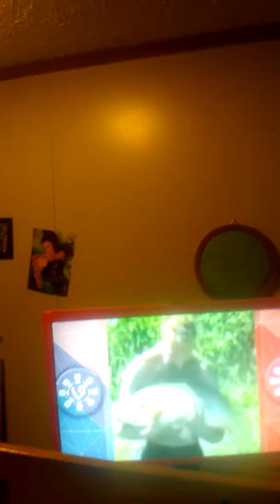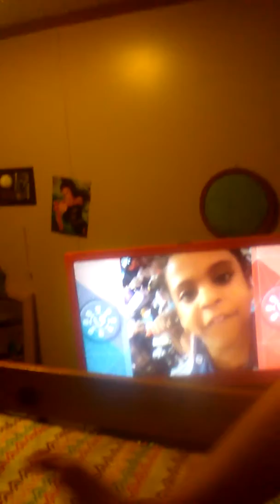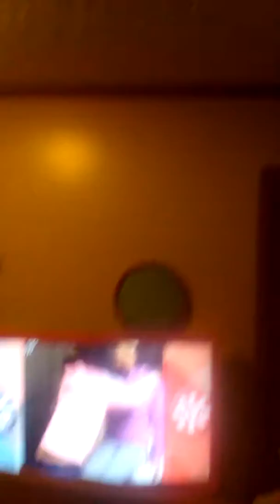Try not to laugh